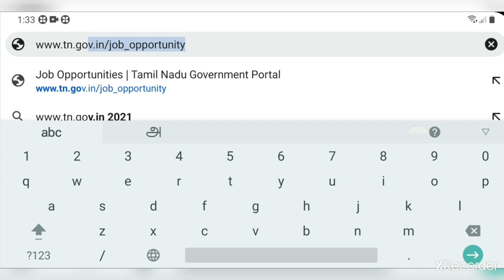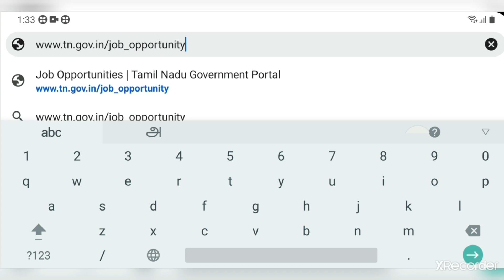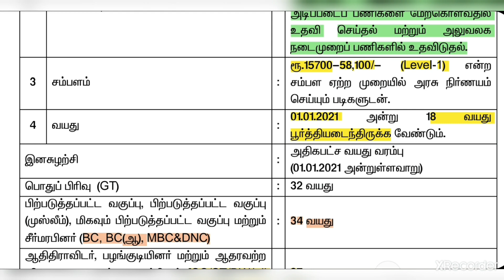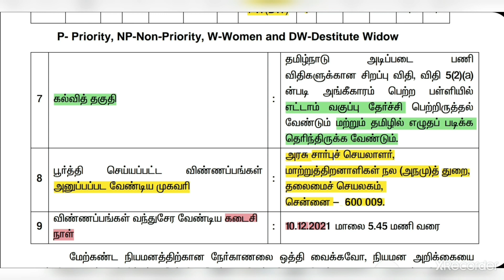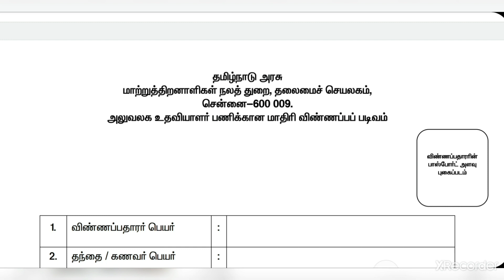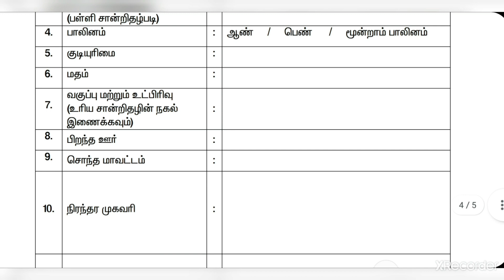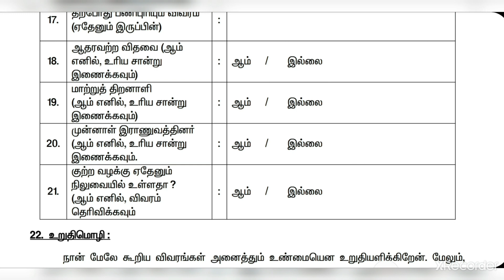Tamilnadu Government Job Opportunity | மாற்றுத்திறனாளிகள் நலத்துறை தலைமை செயலகம் அலுவலக உதவியாளர்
இந்த வீடியோ தமிழ்நாடு அரசு தலைமை செயலகத்தில் மாற்றுத்திறனாளிகள் நலத்துறையில் காலியாக உள்ள அலுவலக உதவியாளர் (Office Assistant) பதவிக்கான வேலைவாய்ப்பு விளம்பரம் மற்றும் விண்ணப்பம் பதிவிறக்கம் (Download) செய்து பூர்த்தி செய்வது எப்படி என்பதை தமிழில் விளக்கும் வீடியோ!